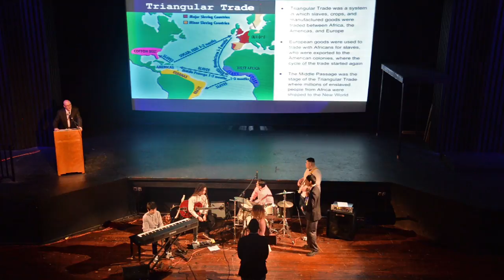History of the Blues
In honor of Black History Month, Notes for Notes partnered up with the Santa Barbara Blues Society and SB Unified to present the History of the Blues to local high school and junior high students. The event consisted of a presentation alongside live musical performances by youth musicians, and Notes' members, the Jazz Villains and recording artist Kenny Sultan. Local high school teacher, and Santa Barbara Blues Society board member, Eric Nichoson orated the event, presenting an informative PowerPoint which walked students through the history of this unique African American art form, how it came to be, and how it has since influenced numerous other modern musicians and music styles.

The captivating mixture of historical information plus musical performance aimed to provide a multi-faceted approach to both teaching students about the Blues, as well as empathy. This collaborative presentation illustrated some of the ways in which African Americans have been immensely influential on the music of present, demonstrating resolute resilience and charged creativity despite systematic racism and repeated hardship, both past and present.

All of the music heard in this video is from original, live performances of the Jazz Villains.